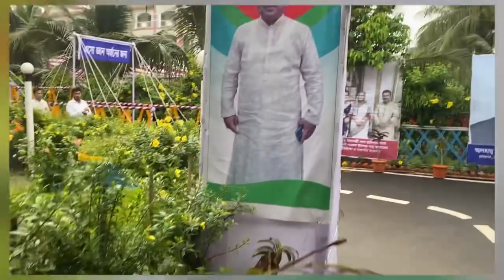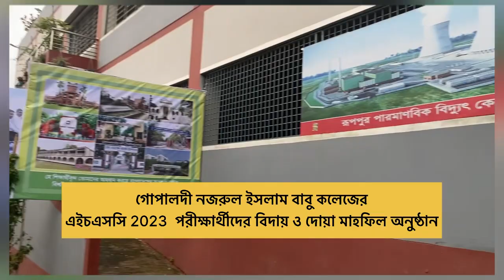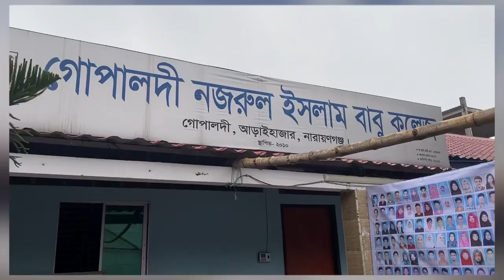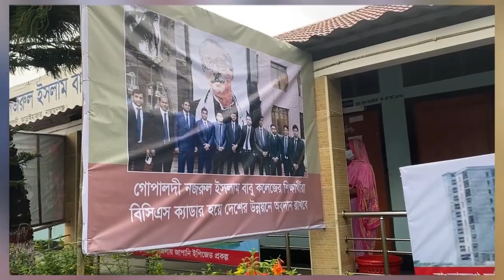এ এক অন্য রকম আয়োজন/ গোপালদী নজরুল ইসলাম বাবু কলেজে /2023এইচএসসি পরীক্ষার্থী/ বিদায় ও দোয়া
এ এক অন্য রকম পরিবেশ
গোপালদী নজরুল ইসলাম বাবু কলেজের এইচএসসি পরীক্ষার্থীদের বিদায় ও দোয়া মাহফিল অনুষ্ঠানে -

Singer : mazedur manik
Tune : Mazedur Manik
Video and edit : Mazedur manik